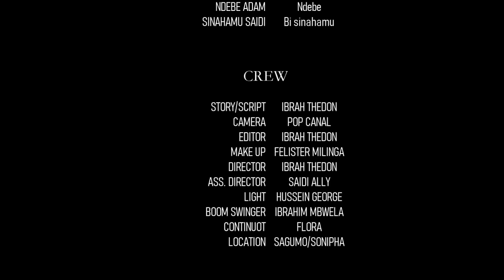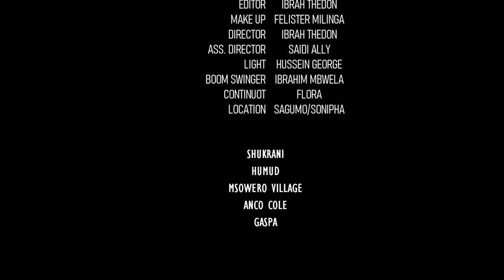NDOANO sehemu ya kwanza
Sifa ya mtu mwenye UPENDO wa kweli ni yule mtu anaekipigania kile anachokihitaji kisipotee katika HIMAYA yake, Ebu sasa jiulize tu! Wewe umefanya nini ili unaempenda na kumuhitaji asiondoke kwenye himaya yako?